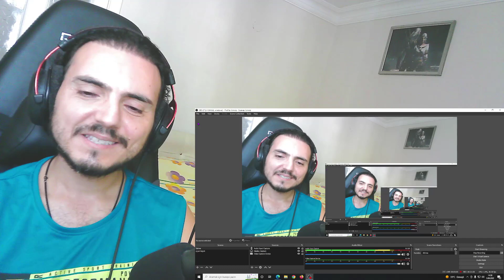《斗罗大陆》Soul Land (DouLuo DaLu) | EP 55 Reaction